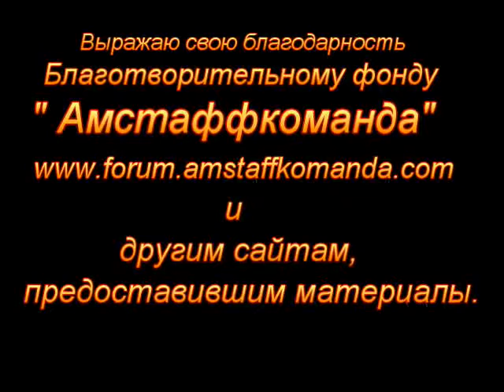Приколы со стаффами и не только Fun with stuff and not only